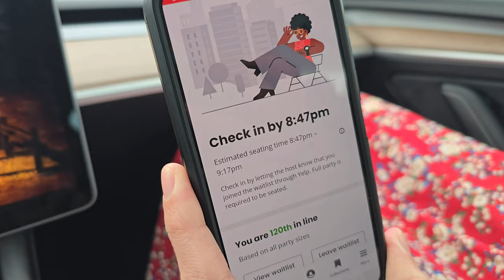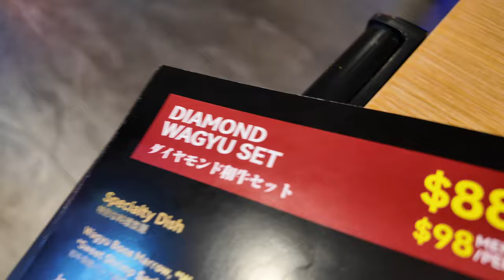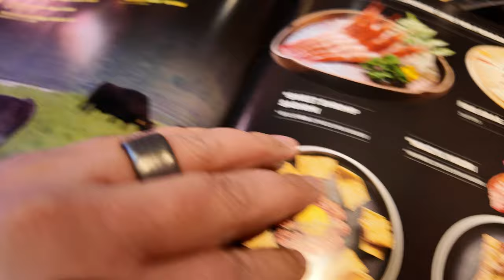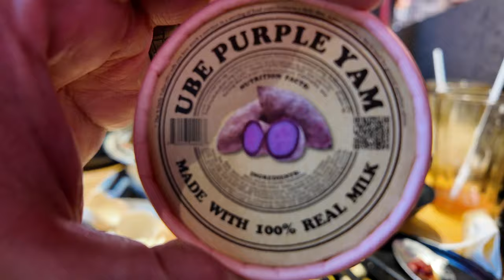All You Can Eat Bone Marrow at Mikiya Wagyu Shabu House in Santa Clara, CA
I took the wifey out to Mikiya Wagyu Shabu House for her Birthday. This is the first time we tried it and it was definitely worth the wait. 3 HOUR WAIT!? Yes.

01:15 - Menu Pricing

Join me on my channel where I blend insights from my fitness industry background, food, travel, football coaching, and mental & physical health tips. I'll share strategies from mentors that have fueled my gym and brand's success. As a new dad and passionate 49ers fan, I'm excited to vlog this new chapter of my life. Follow along for a mix of professional insights and personal adventures!

Great Coaching Groups I've Learned From

Austin is an award winning coach being ranked among the Top 20 (2012) and climbed to Top 10 (2014) Personal Trainers to Watch in the World by Life Fitness. He’s worked with a wide range of clientele from the silicon valley tech worker to NFL & UFC Athletes.

In over 10 years of coaching in the fitness industry he has worked with organizations such as the Oakland Raiders, Life Fitness and EXOS Human Performance. Later he ventured into corporate fitness and worked with tech companies such as Intuit, Paypal and ebay on their health and wellness programs.

As he trained as a young athlete to now a seasoned coach he was always enamored by the hero’s journey mythology you commonly find in today’s superhero movies. He dreamed about one day opening a facility that melded the worlds of fandom and fitness in to one; enter Hyper Strength & Conditioning (HSC).

Hyper [ taken from the term HYPER-bolic time chamber where Saiyans would train to increase their powerlevel in the Dragonball Z universe.]

He co-founded HSC with his wife to create a haven for all nerds to level up their stats and turn into their own superheroes one workout at a time.

He also created the Nerdout & Workout Podcast.